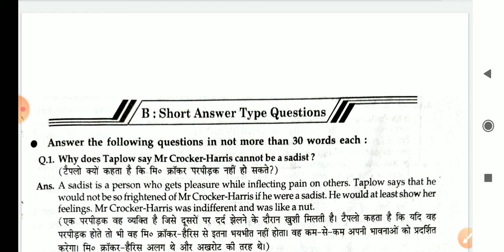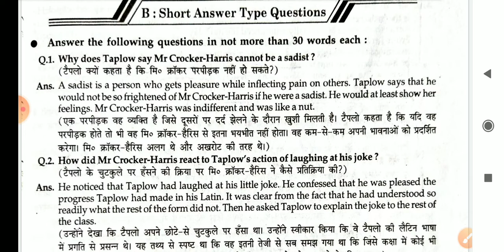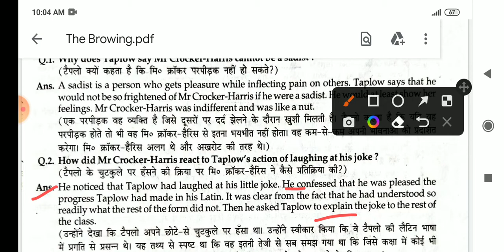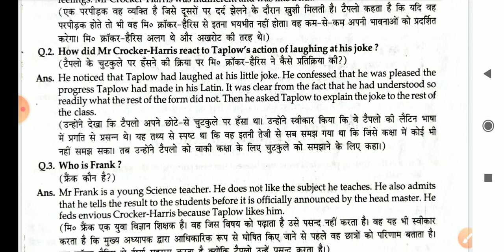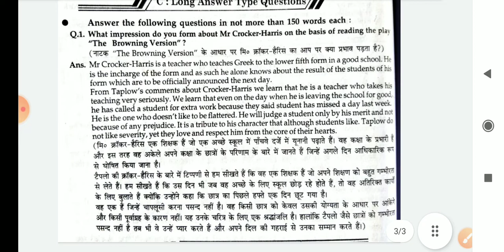The Browning Version class 11 question answer | The Browning version short question answer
why does Taplow say Mr crocker Harris cannot be a sadist
how did Mr crocker Harris react to Taplow's action of laughing at his joke
who is Frank
why Mr Frank envy Mr crocker